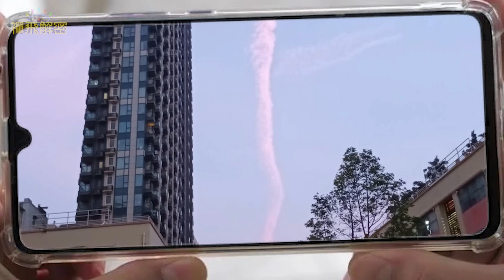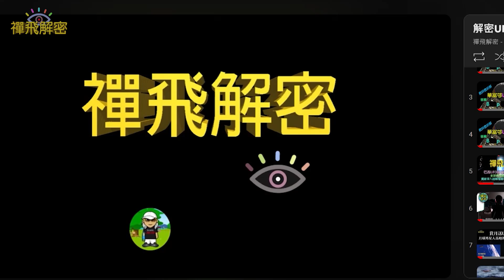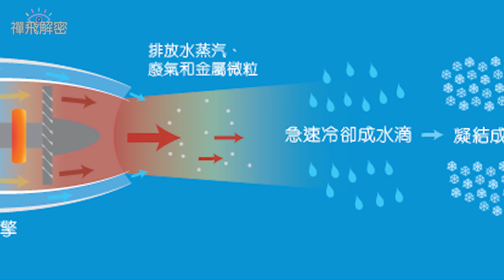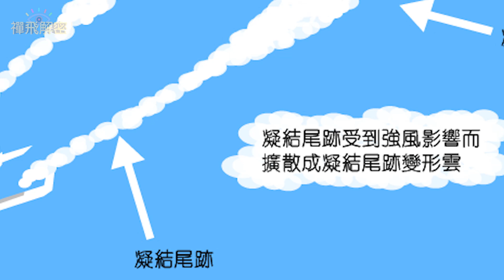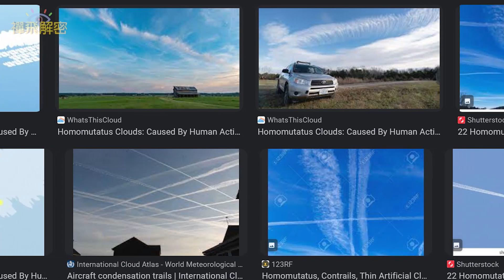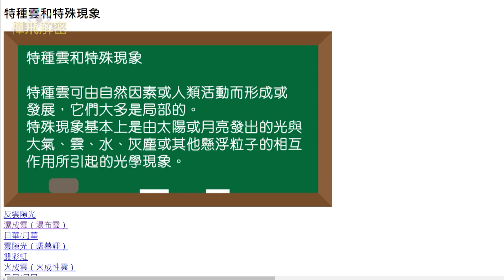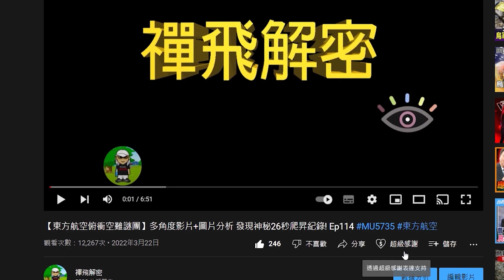【香港飛龍在天現象】UFO?飛彈發射尾跡?美國防部都解釋唔到!真相原來係…Ep248(粵語字幕)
支持本頻道方法:
隨緣單次讚助, 多少無拘：
1) 按影片下方「超級感謝」 (Super Thanks)

支持本頻道方法:
隨緣打賞：
1) 按影片下方「超級感謝」 (Super Thanks)

禪飛解密可說是香港現時唯一一個擁有多元化解密題材頻道, 主要踢爆各種迷信騙局、解密各種神秘現象、都市傳說、奇異事件、奇案及一些社會熱門話題、再製作畫面詳盡說明的頻道。